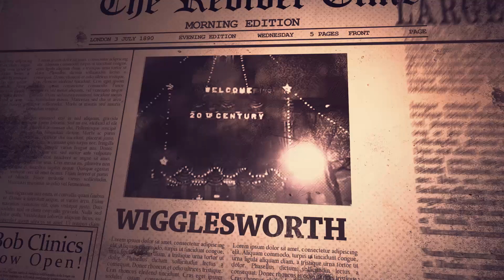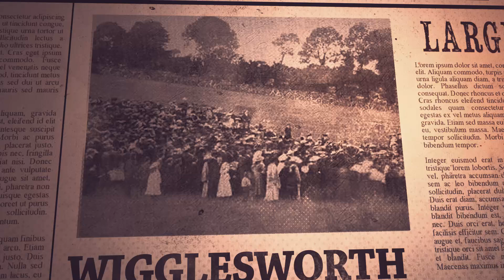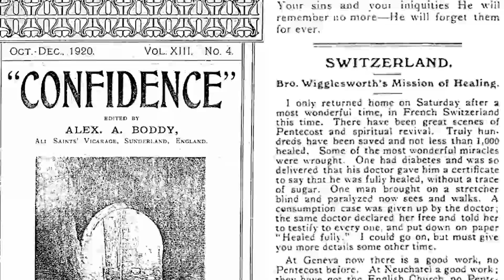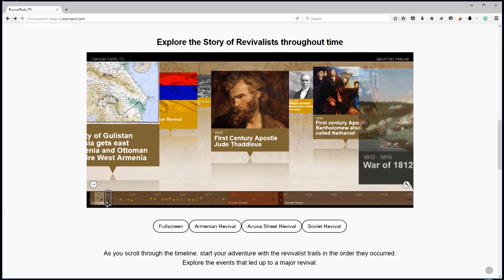Insider view of Smith Wigglesworth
In this episode, Dr. Gene Bailey interviews Smith Wigglesworth’s great-granddaughter Lillian de Fin for insider family stories.

Airs 11/19/17